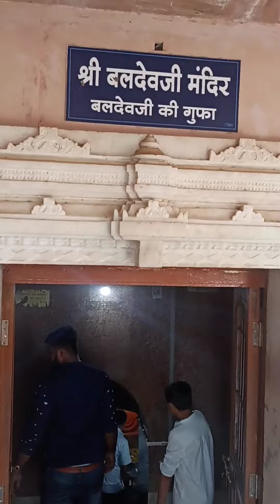આ જગ્યાએ શ્રી કૃષ્ણના અગ્નિ સંસ્કાર પાંડવોએ કર્યા હતા || भालका तीर्थ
Why is bhalka Tirth famous?
Where is Krishna buried?
Where is Lord Krishna now?
Who is husband of Radha?
Who is Krishna in Islam?
Who is Allah as per Hinduism?
Do Muslims love Krishna?
Who is God Jesus or Krishna?

ઓપરેશન વગર દવા વગર હરસ મસા મટી શકે છે. માત્ર આટલું કરો fissure piles fistula bhagandar बवासीर

100 રોગો ની એક જ દવા.જિંદગીભર બીમારી થી દૂર રહો || trifla || What are the benefits of Triphala?

‎@राजीव दीक्षित अमर रहें
‎@राजीववादी